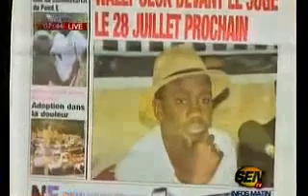Waly Seck devant le juge le 28 juillet prochain